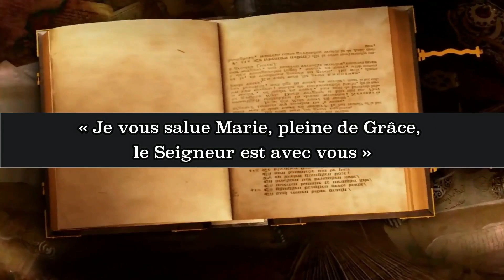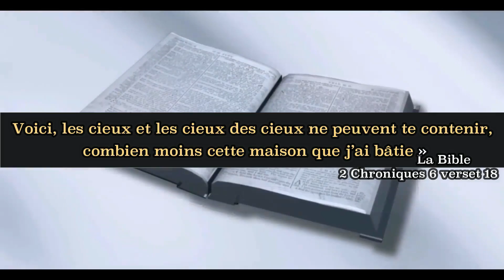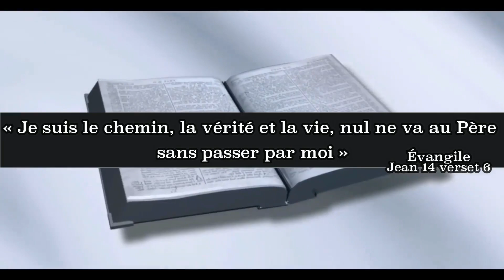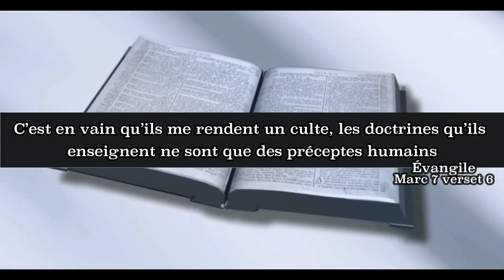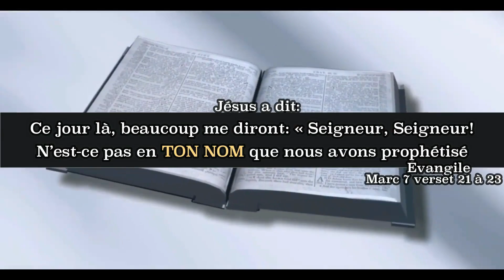LA VÉRITÉ SUR " JE VOUS SALUE MARIE "